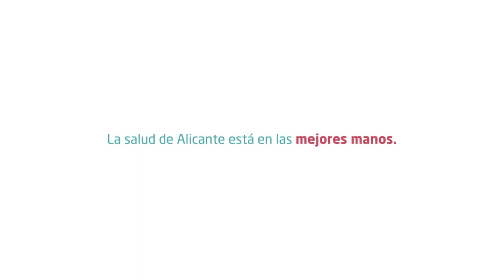Dr. Joseba Rebollo, especialista de la Unidad de Oncología de Quirónsalud Alicante